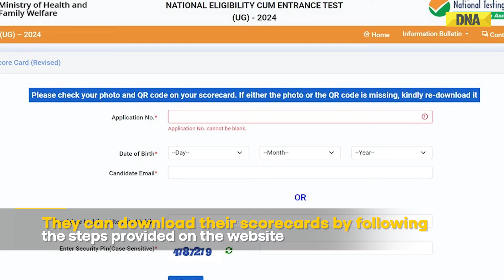NEET-UG 2024 Row: Re-Exam Result Declared, Number Of Toppers Reduced By... | NTA Controversy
The National Testing Agency (NTA) is set to announce the results of the NEET UG 2024 re-exam on June 30. The re-exam, conducted on June 23, involved 1,563 candidates who had previously received grace marks due to a 'loss of time' during the original exam. Following a Supreme Court ruling, these candidates were given the option to either retake the exam or retain their original scores without the grace marks.